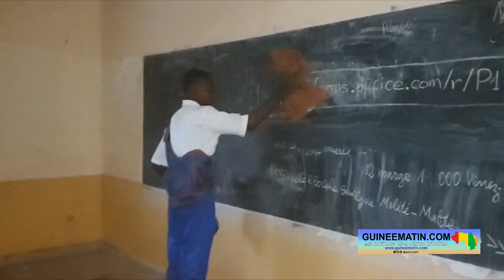🔴 Rentrée scolaire à Conakry : 2 élèves présents au lycée Senghor de Yimbaya